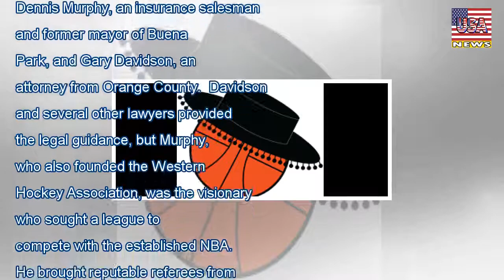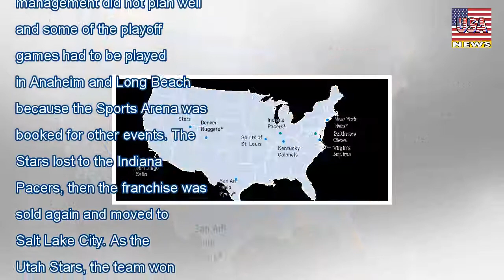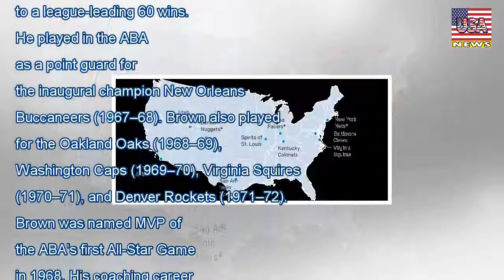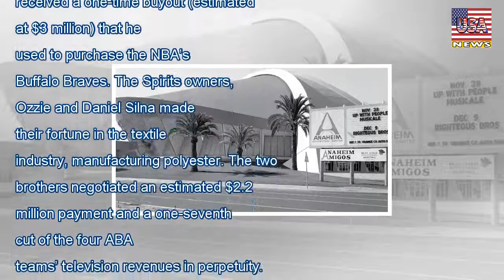A look at how anaheim and oakland started the american basketball association in 1967 - USA News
A look at how anaheim and oakland started the american basketball association in 1967
Fifty years ago this month the Anaheim Amigos and Oakland Oaks tipped off the first American Basketball Association game. The league merged with the NBA after nine seasons, but its impact can still be...